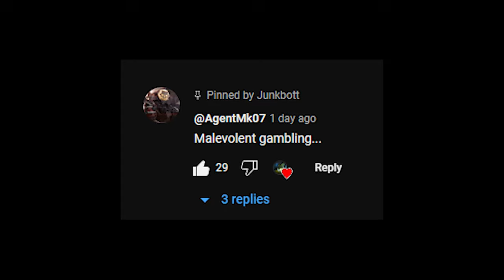[AUT] NEW ONE PIECE UPDATE! (Ope Spec & New Trailer)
LESGOOOO!